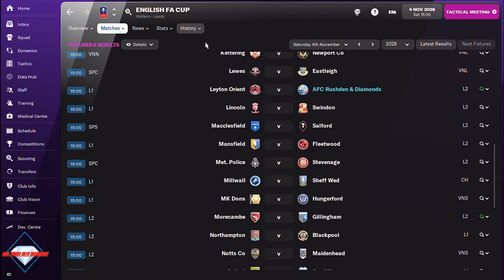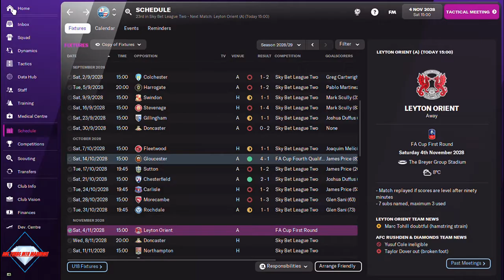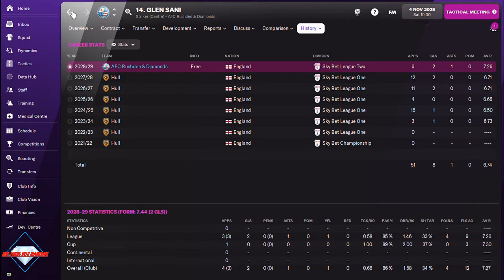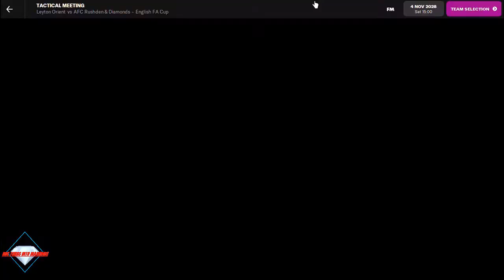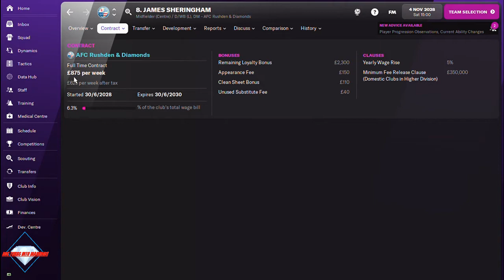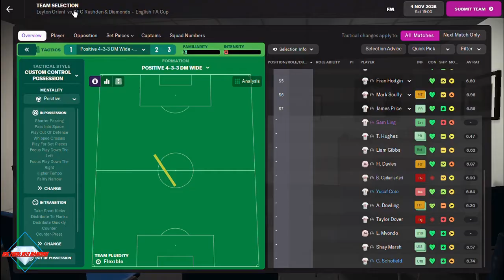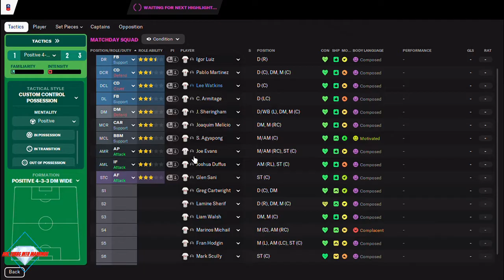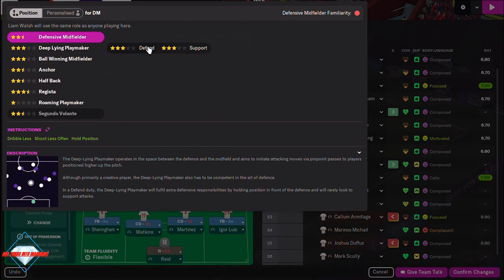FA CUP 1st ROUND! - DOG TURDS INTO DIAMONDS - Leyton Orient vs AFC R&D - Football Manager 2022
Episode 62, Part 1 - The Diamonds travel to League 1 Leyton Orient in the FA Cup 1st round. can we add them to our growing list of cup upsets?!